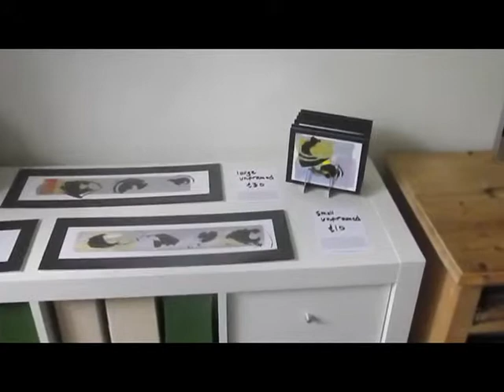Greenwich Open Studio 2014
Exhibition of paintings for the Greenwich Open Studio in june 2014. Music by Rob Mills and Nick Lubran.